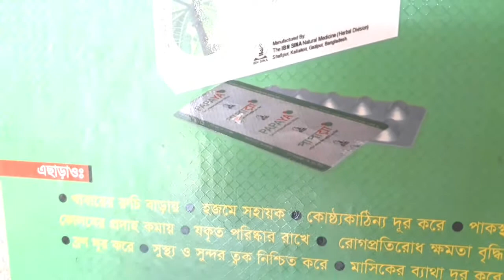পাপায়া কারিকা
Hello
Viewers

Howto Buttockinjection